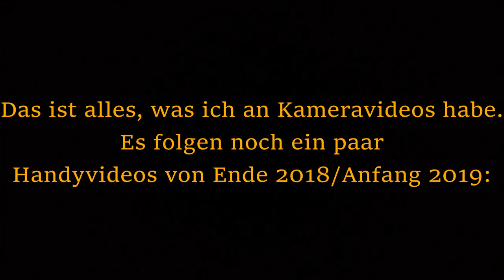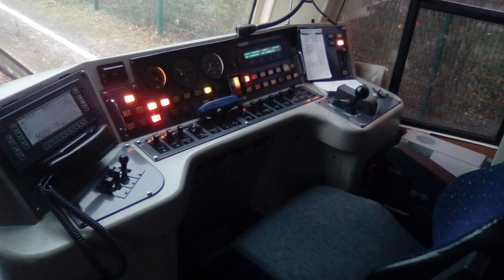Abschied von der BR672 bei der Burgenlandbahn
Bis zum 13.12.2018 waren auf den Strecken Weißenfels-Zeitz und Merseburg-Querfurt  Minitriebwagen der BR672 unterwegs, die seit dem 14.12., komplett durch Walfische ersetzt wurden.